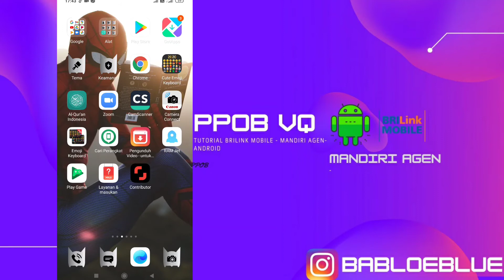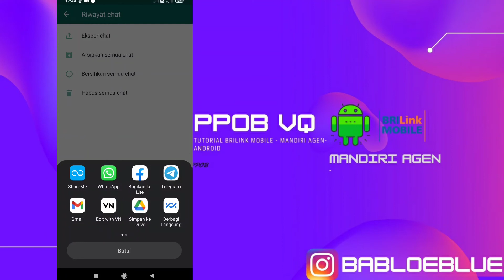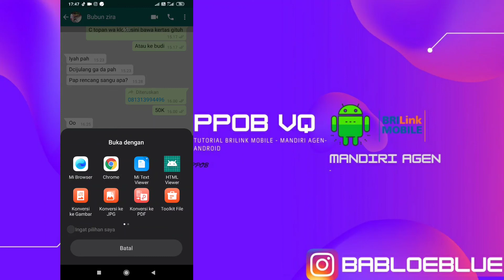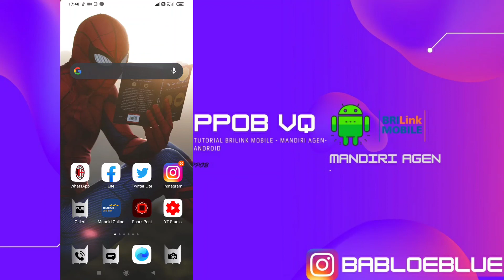Cara Melihat chat WhatsApp Pacar | Terbaru November 2020 | yowhatsapp mod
Cara melihat isi pesan whatsapp-di video kali ini saya membuat video cara melihat chat whatsapp pacar tanpa aplikasi , pastikan tonton video ini sampai habis dan jangan di skip skip ya, jika masih kurang faham silahkan untuk di ulangi lagi nonton nya 😁😁

Thanks for your support kawan !! 🙏🙏